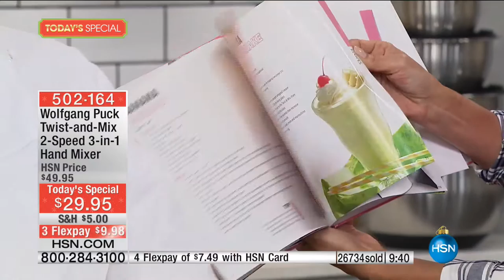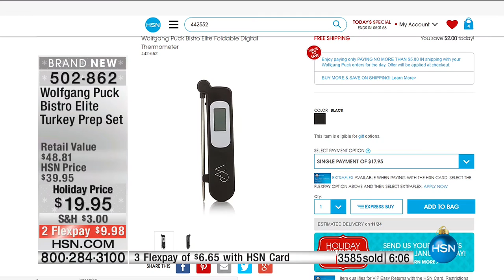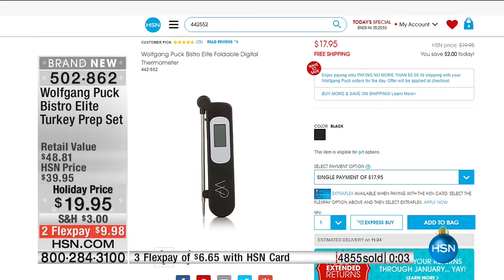HSN | Chef Wolfgang Puck 11.13.2016 - 06 PM